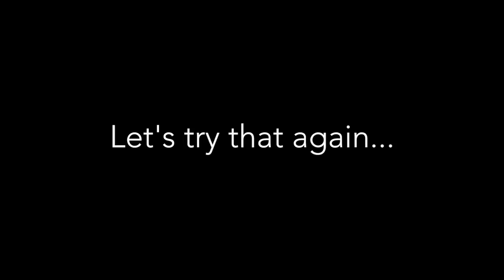A New Zealand Winter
First off I want to apologise quickly for the discrepancy in quality between clips. I got a new camera halfway through filming this, so all my future videos should be much better quality all round!

As I mentioned in my (really awkward) outro, I’m moving to Japan on August the 3rd. I wanted to document New Zealand so I’d have something to share with people I meet, and thought I’d share it here too! I’m by no means an expert at any of this, but I had a lot of fun, and I hope it captures a little of the beautiful country I call home.

I’m also going to be filming my life in Japan when I can. All going to plan, my next video should be up in August sometime!  In the meantime I’ll be documenting my travels on Tumblr (eevee-morgan.tumblr.com).

I’d love to hear any suggestions you have for future videos - style of filming and editing, anything you’d like to see more (or less) of, places you’d like to see in the Kansai region, and just general advice. I’m super new to all of this, so any help is appreciated!

(If you made it all the way through this ridiculous post, thank you again! Sorry it was so rambly - I really appreciate you taking the time to read it all.)

Eevee.